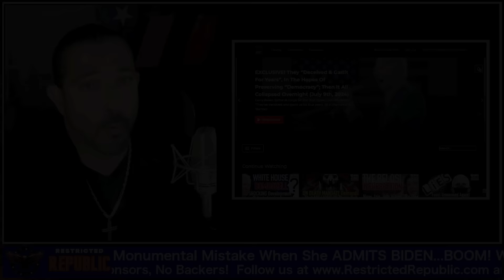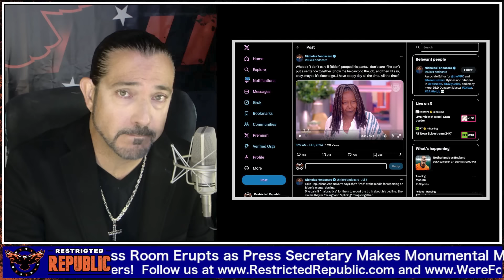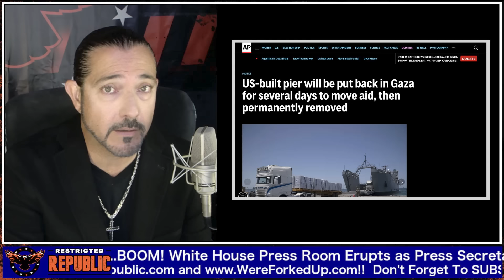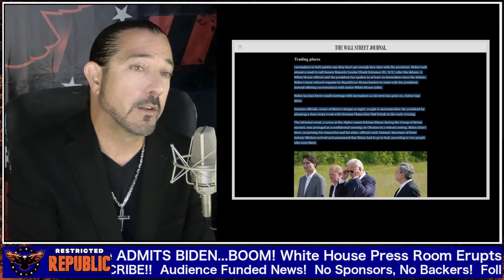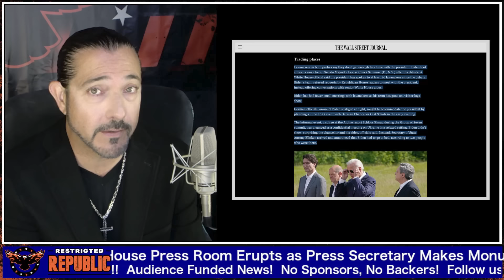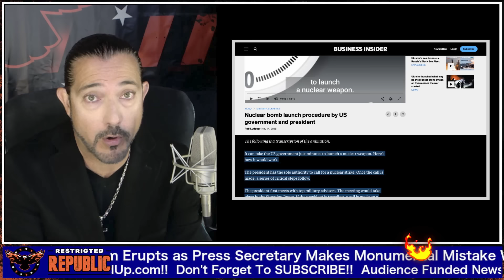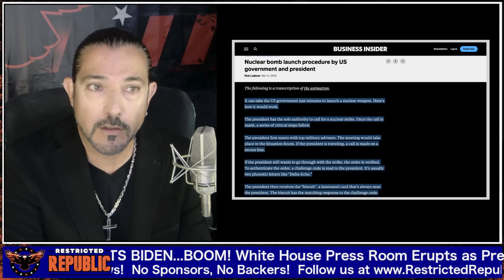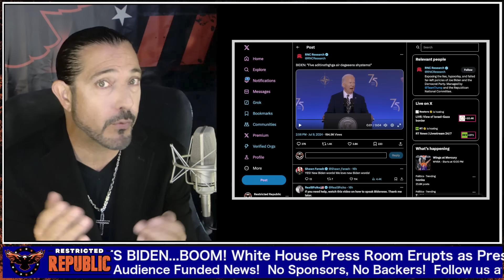White House Press Room Erupts in Chaos as Press Secretary FINALLY ADMITS Biden DESTROYING BOMBSHELL!